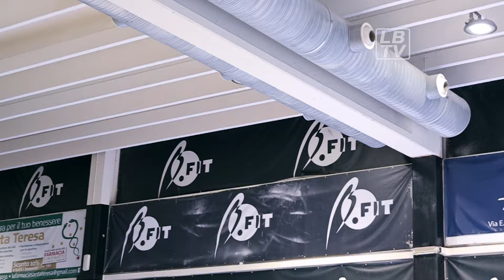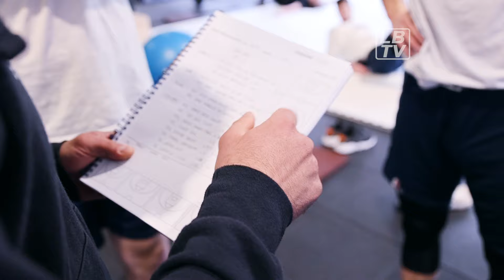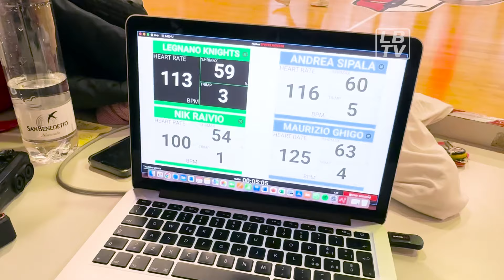Knights Inside - La preparazione atletica dei Knights con Mirko Pocaterra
La parte più evidente della nostra società è sicuramente la prima squadra, ma intorno a questa ci sono tantissime attività che servono per far progredire e far crescere l'organizzazione societaria.
Alcune di queste attività sono in campo, altre sono fuori dal campo; oggi con Mirko Pocaterra, preparatore fisico del Legnano Basket, andiamo a scoprire come si allenano i Knights fisicamente per essere pronti poi alla parte tecnica di coach Piazza.

Pocaterra ci farà vedere il lavoro di pesi e mobilità che la squadra svolge al B.Fit di Legnano e successivamente quello che viene proposto all'inizio degli allenamenti del pomeriggio in palestra.

* E se avessi Tik Tok siamo anche lì, basta cercare: Legnano Knights